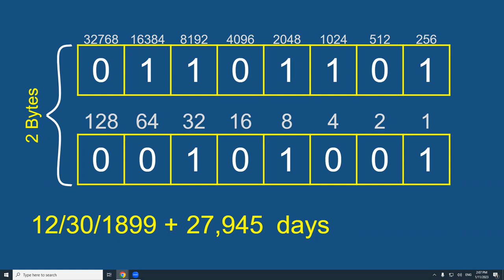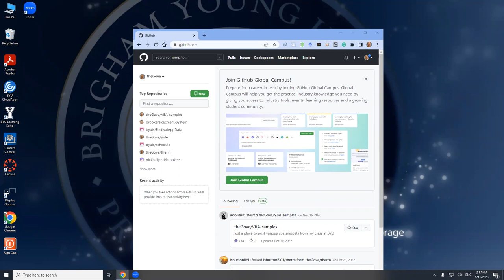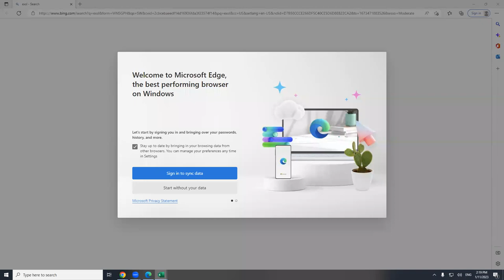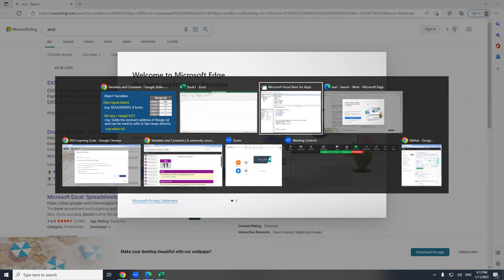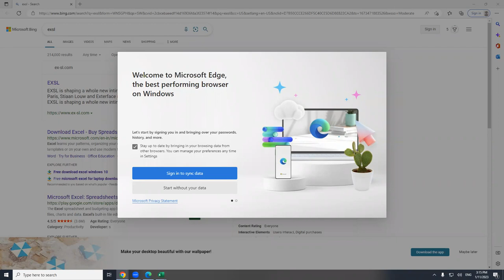VBA Variables and datatypes